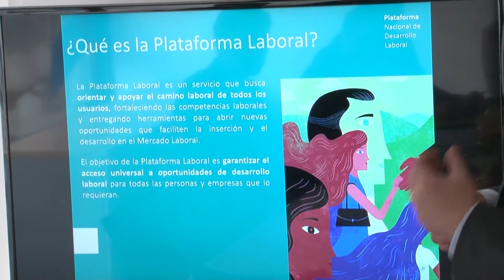SENCE 20 07 18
Noticiero Hora 43
Canal Puerta Norte HD
Señal 43
Arica - Chile